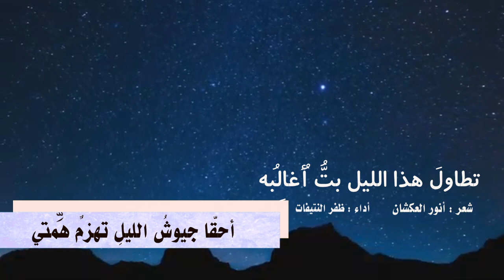تطاولَ هذا الليل بتُّ أُغالِبُه | كلمات : أنور العكشان ، أداء : ظفر النتيفات .